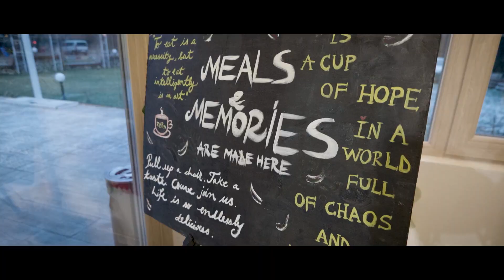Ziba Restaurant & Garden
Povestea noastră… Ziba Restaurant & Garden - Păulești.
Cred cu convingere că frumosul, în oricare din formele sale ne înseninează, ne bucură, stimulează imaginația și creativitatea. Din acest motiv Ziba este cel mai potrivit nume pe care îl puteam da acestui restaurant. În limba persană, Ziba înseamnă “frumos”, “fin”, “inedit”, ceva… la superlativ, exact așa cum îmi doresc să fie fiecare farfurie care pleacă din bucătăria noastră. Ziba e legătura dintre originile mele și modul în care înțeleg să mă exprim în această profesie. Și de acum, Ziba e locul în care sper că și voi veți întâlni frumosul, așa cum îl văd eu, de câte ori ne veți trece pragul.
Meniul pe care l-am ales este unul internațional, inspirat din bucătăria iraniană, românească, mediteraneană, americană și italiană. Prin urmare se regăsesc între sortimente atât unele inedite cu care eu am copilărit, cât și steak-uri, burgeri de casă, crispy chicken în crustă de semințe, panko și parmezan, șnițele din mușchi de vită, dar și pizza sau paste proaspete.
O parte importantă din meniu e preparată Sous Vide, ceea ce face ca timpul de servire să fie scurt, iar mâncarea să fie mai gustoasă. Toate deserturile, sosurile și dressing-urile sunt făcute de noi, fără chimicale, coloranți sau aditivi.

La Ziba puteți alege preparate din fiecare bucătărie amintită. Pe lângă sortimentele din meniul de bază, organizăm regulat evenimente de live-cooking, seri tematice, pe parcursul cărora vom călători în întreaga lume, savurând specialități din cele mai diverse, de la paella la kebab iranian, de la sushi la mâncare tradițional românească la ceaun.

Locația fiind deosebit de generoasă, putem organiza o gamă largă de evenimente, de la nunți, botezuri, până la onomastici, BBQ Party, ateliere, team building-uri. Avem o sală suficient de mare, o curte superbă de 3000 de metri pătrați, zonă cu mese și scaune, zonă cu buturugi, zonă dedicată copiilor și nu în ultimul rând, zona de live-cooking unde puteți interecționa cu cei care prepară mâncarea.

Vă invit la o experiență culinară deosebită, vă invit să mă însoțiți într-o aventură a gusturilor pe care v-o promit de neuitat.

Vă aștept cu drag,

Chef Mehrzad